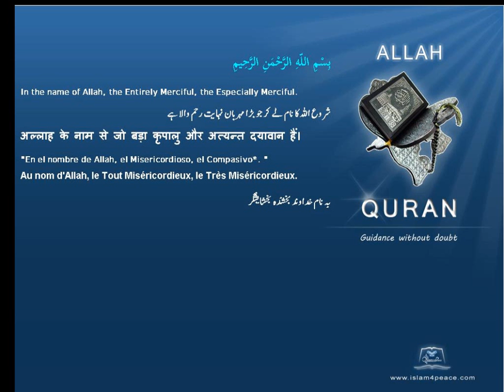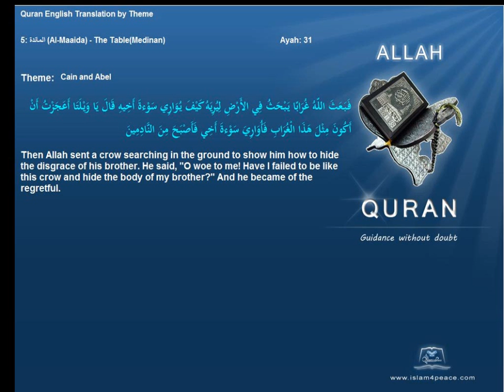قابيل وهابيل Cain and Abel Quran by Theme English Only